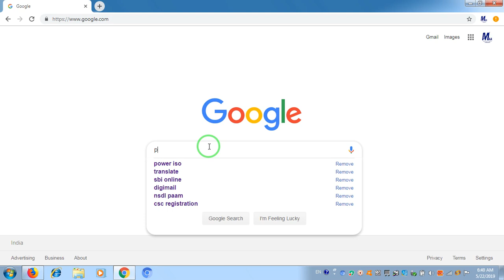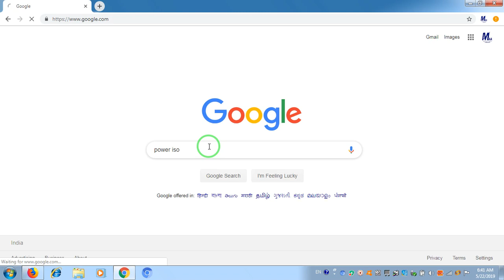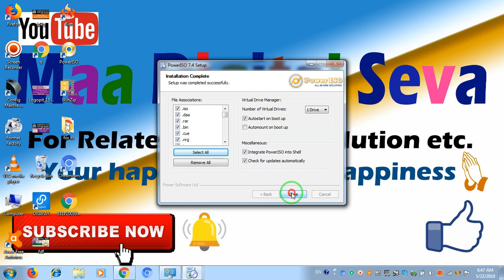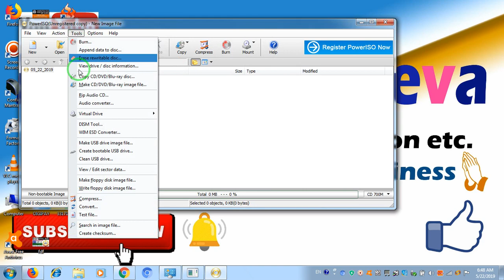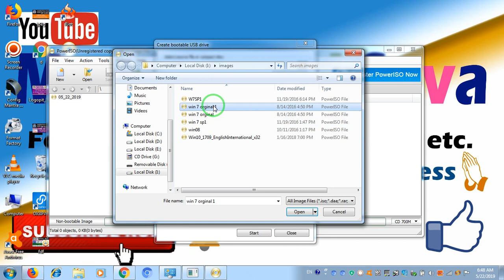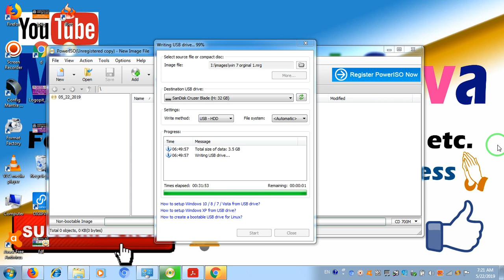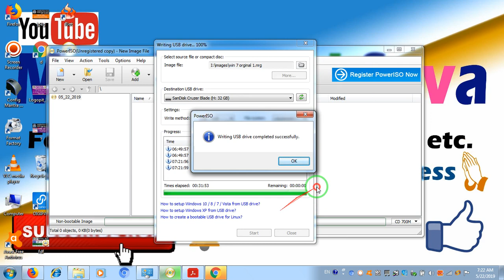How to Creat Bootable Pan Drive for All Windows । बूटेवल पेनड्राइव कैसे बनायें?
प्रिय दोस्‍तो मेंने इस वीडियो के माध्‍यम से आपको पेेेन ड्रायव को बूटेवल बनाना ि‍सिखाया हैै दोस्‍तो अगर नये वीडियो इसी प्रकार के  चाहते हो ताेे मुझ‍ेे कमेंट बॉक्‍स में टाइप करें में आपको जल्‍दी ही दूूगा अगर आपने मेेेेरा चेनल MAA DIGITAL SEVA  को Subscribe  कर ि‍लिया हैै तो आपका धन्‍यवाद अगर नहीं ि‍किया तो दोस्‍तो तुरंत करलें क्‍योंकि आपको सबसे पहले खबर Subcribe +bell Icon  को दबाकर ि‍मिलती हैै ि‍जिसका कोई चार्ज नहीं होता हैै। धन्‍यवाद